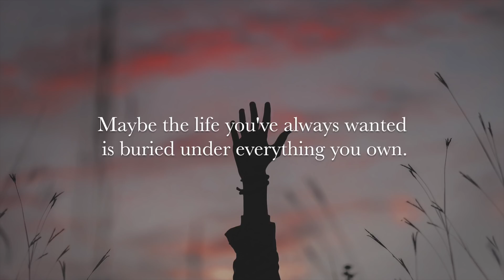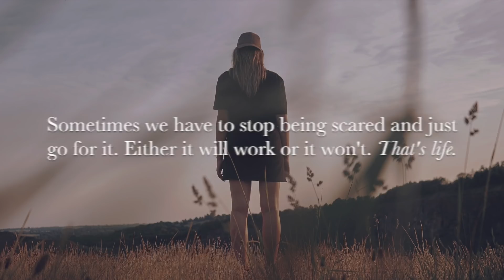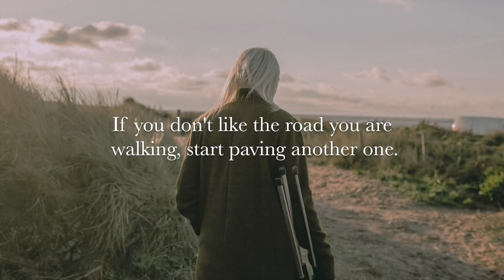The Most Heart Touching Quotes Ever